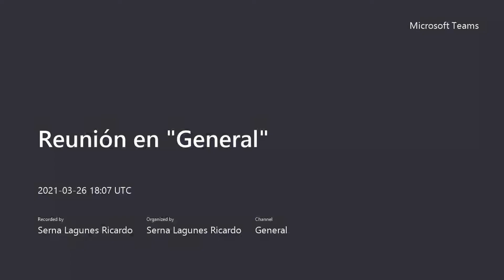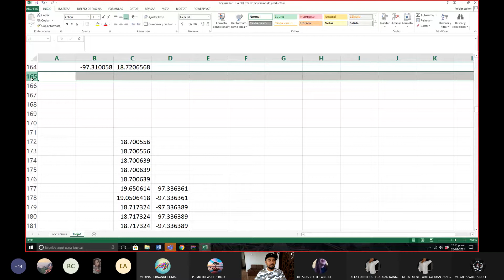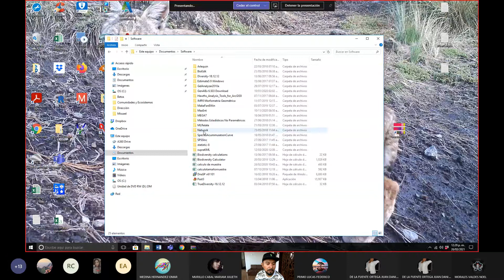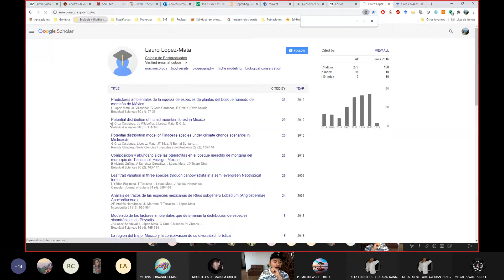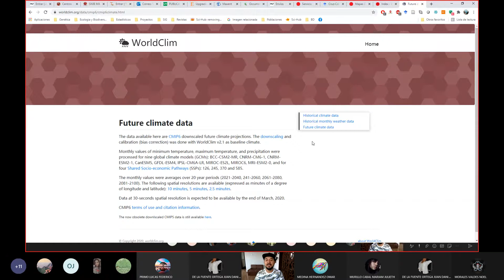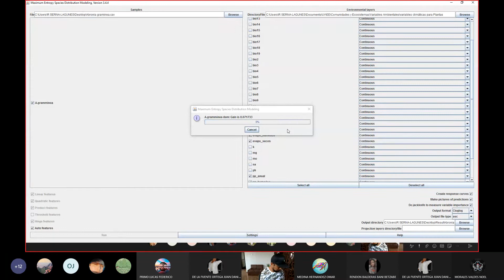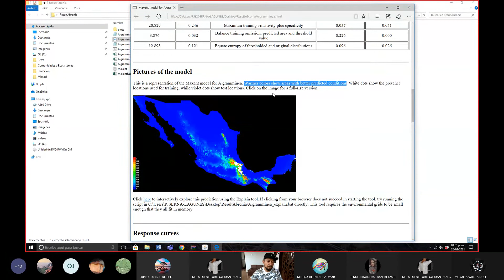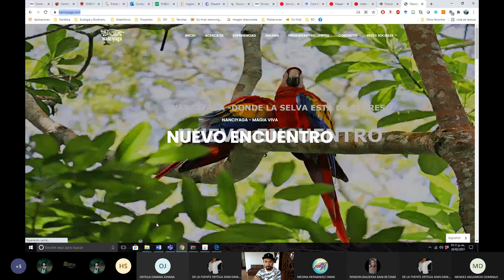Corrida de MaxEnt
Clase de la Experiencia Educativa Comunidades y Ecosistemas